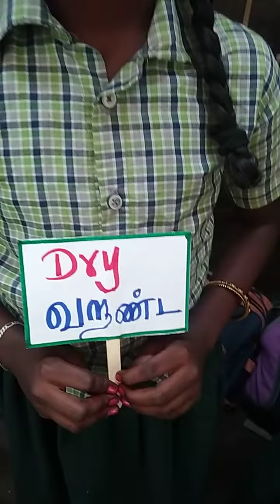The Case of Missing Water💧💦💦💦